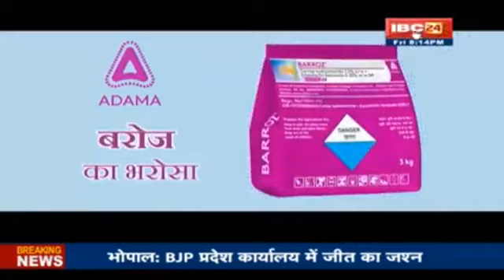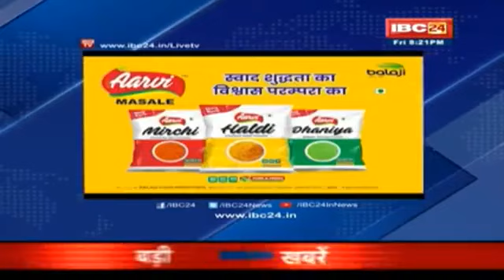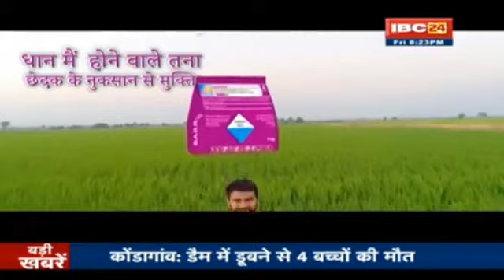सांगठनिक विषयों पर IBC24 में डिबेट…